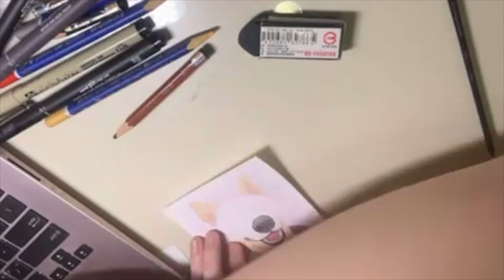#39 - 小狗水彩畫-米克斯犬【Jamie_paint】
超暖心的笑容，要乖乖長大唷☺️

質感相框水彩畫，送禮、自用擺設，都很適合唷☺️